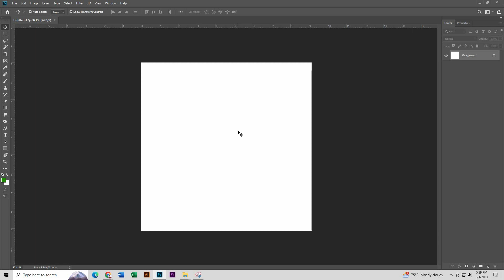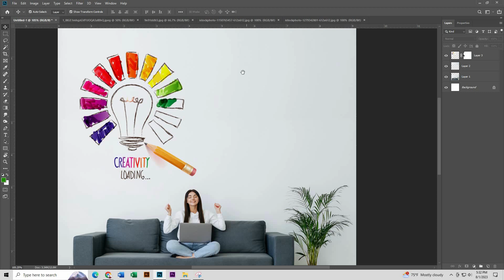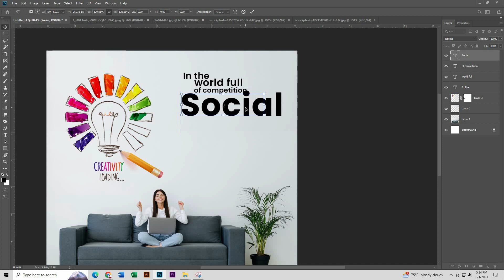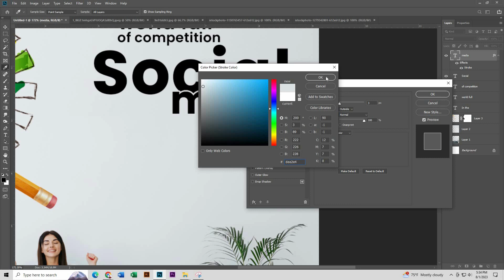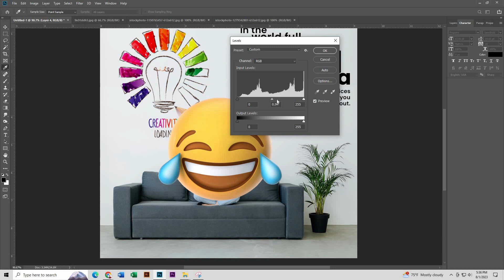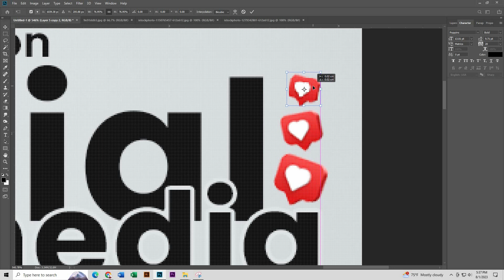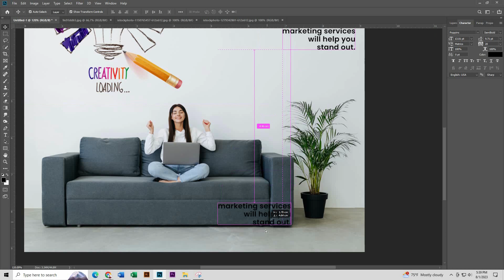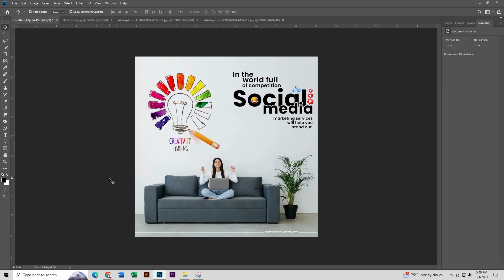Social Media Post Design In Nepali | Episode 8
Hello guys, Aaj ko video ma , hami sikhne xau social media post design ekdam easy way ma.
- Blending
- Typography
- Spacing
- Color